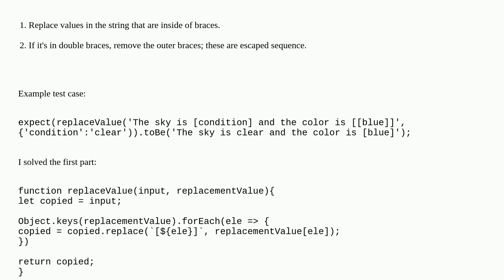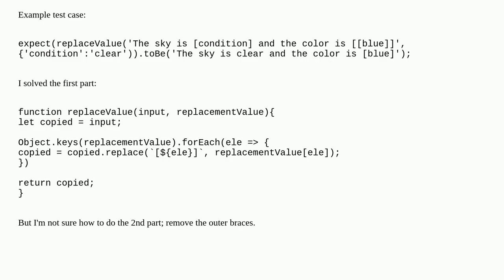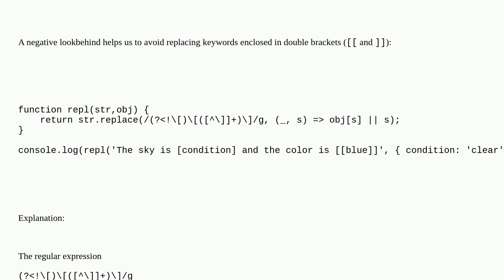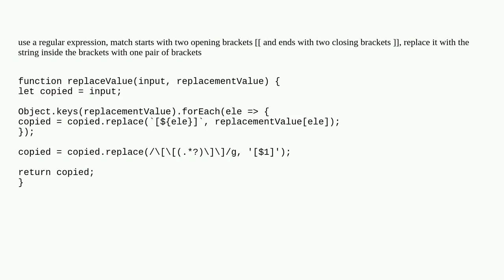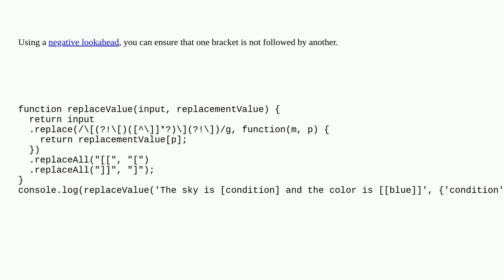How to remove brackets from a string?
A special thanks goes out to the community

  string algorithm replace javascript